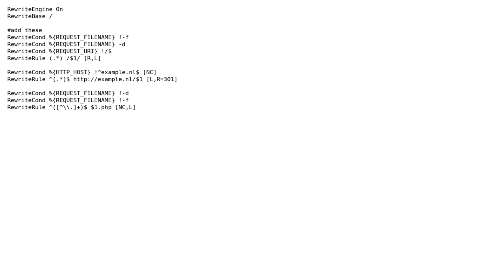htaccess url rewrite: ›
With thanks & praise to God, and with thanks to the many people who have made this project possible! You are responsible for your own actions.